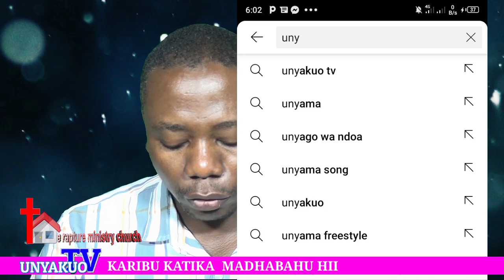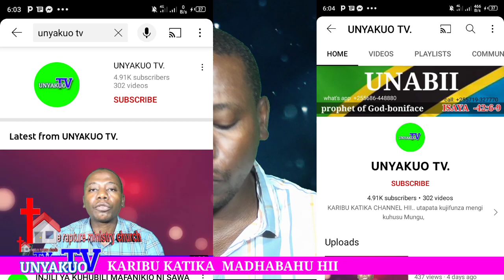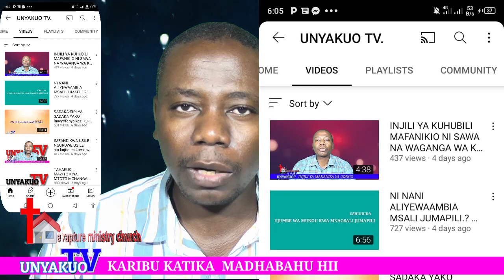KARIBU KATIKA MADHABAHUNI..